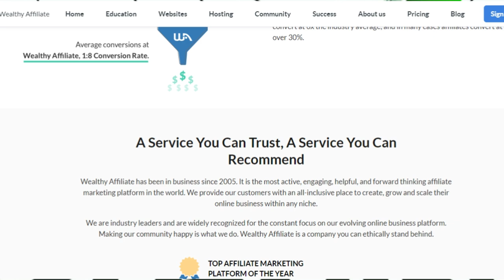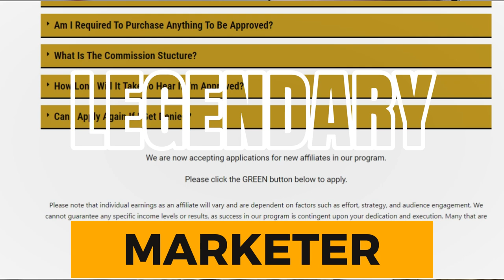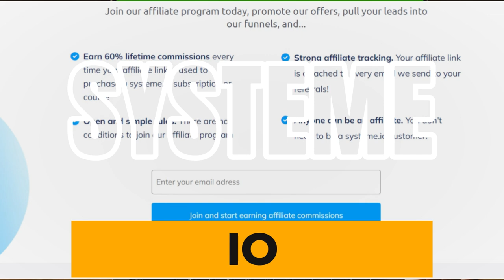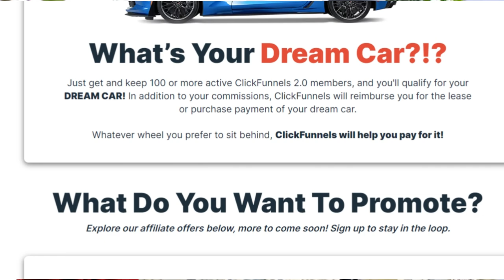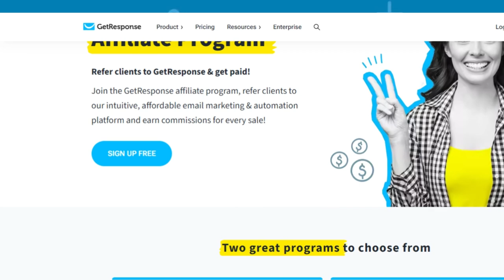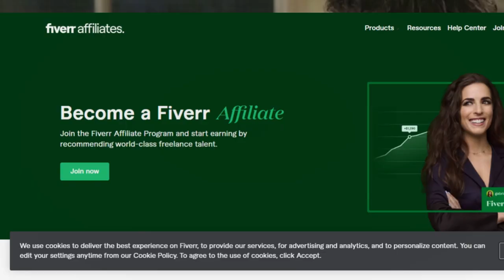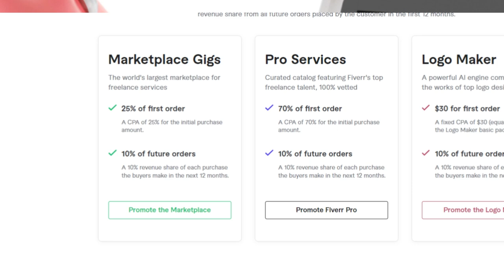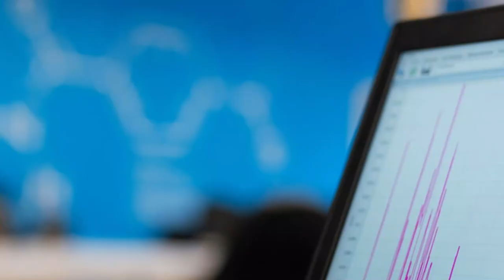13 High Paying Affiliate Programs to Join in 2025 | High Ticket Affiliate Marketing Programs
Discover the 13 highest-paying affiliate programs to join in 2025! 💸

1. Augusta Precious Metals 🪙
2. Wealthy Affiliate 💼
3. Amazing Selling Machine 🚀
4. Legendary Marketer 🌟
5. Funnel Freedom/Freedom Breakthrough 🏆
6. Systeme 🛠️
7. ClickFunnels 🔗
8. Thinkific 🧠
9. Getresponse 📧
11. WPX Hosting 🌐
12. Fiverr 🎨
13. Rankmath 📈

📈 Maximize your earnings with the top programs in this video.

🎥 Learn how to choose the best ones for your niche and earn more today. 💡

📊 Don't miss out on these lucrative opportunities. 💰

⏱️ Timestamps⏱️
0:00 Introductions to Highest Paying Affiliate Programs
0:32 Augusta Precious Metals
1:09 Wealthy Affiliate
1:41 Amazing Selling Machine
2:17 Legendary Marketer
2:50 Funnel Freedom/Freedom Breakthrough
3:31 Systeme
4:15 ClickFunnels
4:48 Thinkific
5:14 Getresponse
5:45 Rocket Hosting
6:18 WPX Hosting
6:46 Fiverr
7:23 Rankmath
9:04 Conclusion On 13 Best High Paying Affiliate Programs

🤑 SECRETS TO START EARNING PASSIVE INCOME NOW FOR FREE! 🤑